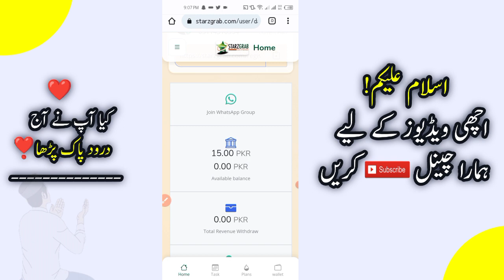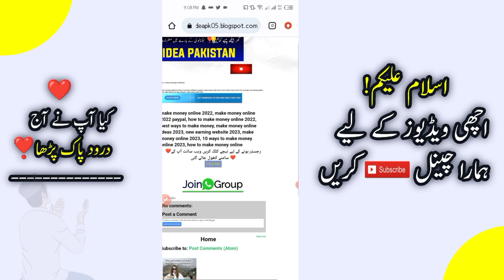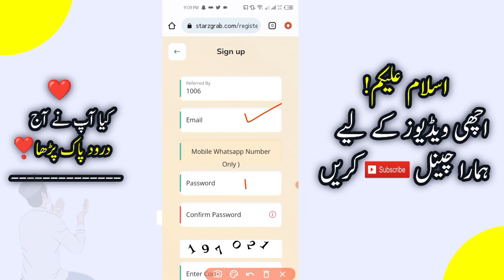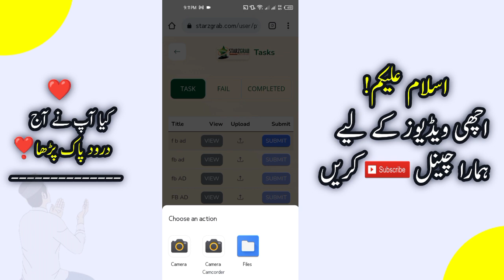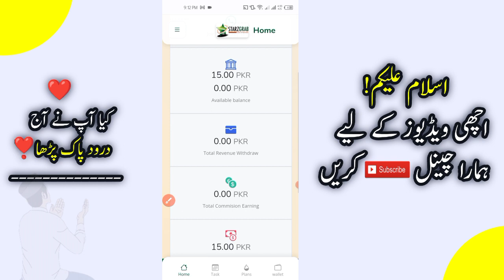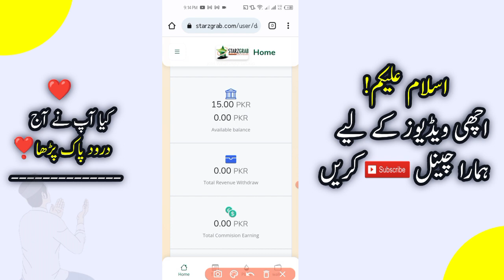Youtube video dekho paisa kamao | Daily Earn 15 PKR Free no investment | Make Money online 2023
Video Related Topic:
Easypaisa earning App today
JazzCash earning App today